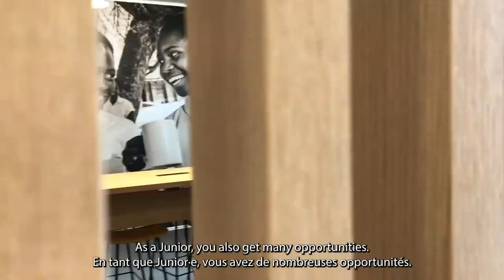Hannah Van den Berghe - Junior Expert with Enabel in Guinea (EN/FR)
Hannah worked as a Junior Expert in Guinea. Her field of expertise was digitalisation. She joined the 'she decides' team in Guinea working on a project that promotes sexual and reproductive rights.

This video is subtitled in French and English.